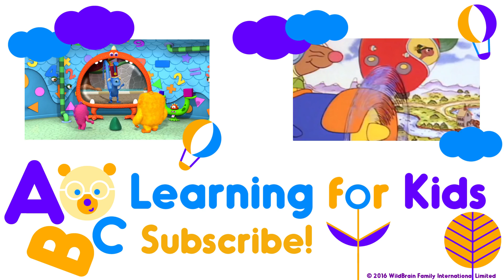Cartoons for Kids | Monster Math Squad | FULL EPISODE | The Big Monster Mess